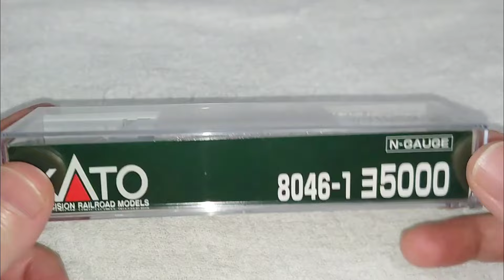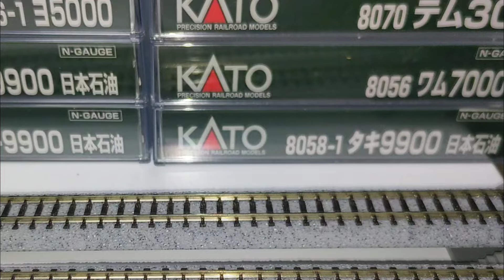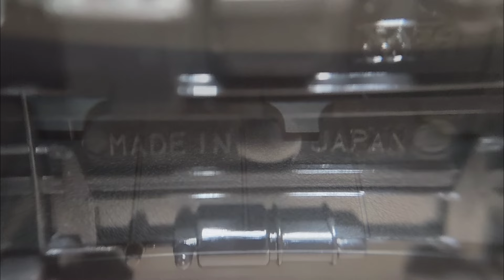男の雑鉄道模型 KATOのﾖ5000(再販)の開封とKATOカプラー TOMIX 自連形TNカプラーの取付、連結、解放までの貨車動画